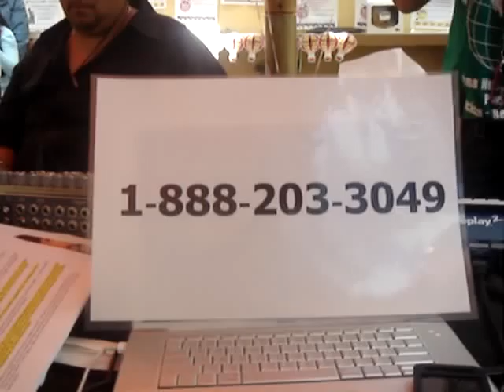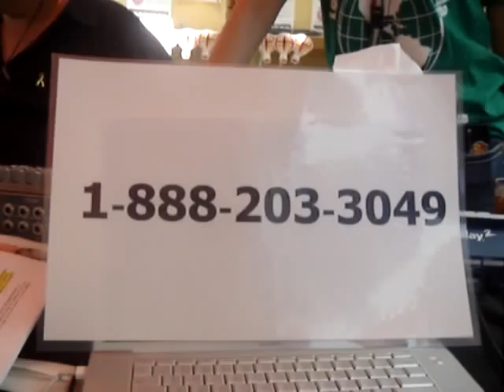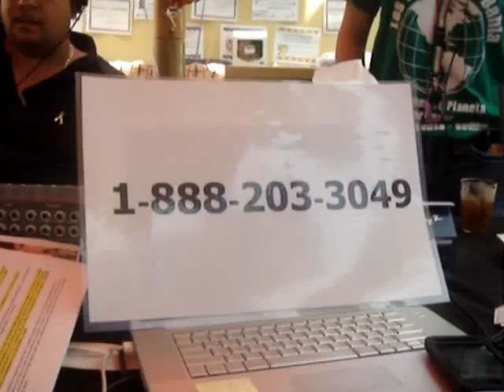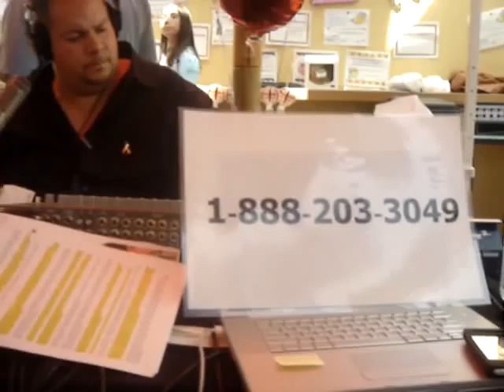93.3 LA RAZA RICARDO MARTINEZ (EL POLLO) EN EL RADIOTHON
93.3 LA RAZA PRIMER DIA DEL RADIO MARATHON 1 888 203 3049 EN BENEFICIO DEL HOSPITAL DE LOS NINOS EN OAKLAND